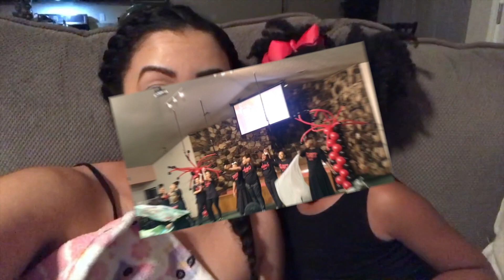ROAD TO 1,000 SUBS!! (VLOGMAS DAY 10 & 11!) Vlog #31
What's up JENK SQUAD!!! This vlog is super special to us because we are almost at our goal of 1,000 SUBSCRIBERS!!! Then Kloee praise dancing in a dance workshop was icing on the cake!! So basically, we're proud parents and proud YouTubers!! Hope you all enjoy the vlog!